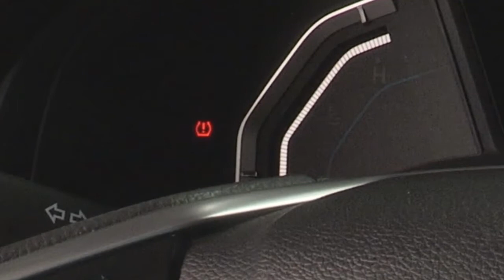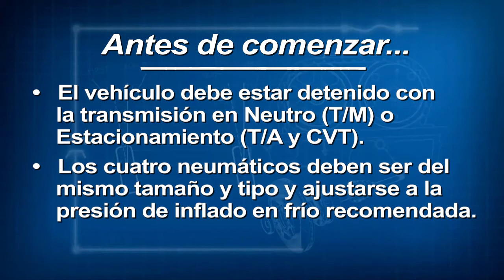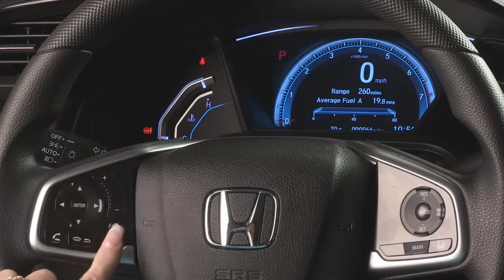Calibración de sistema de monitoreo de presión de neumáticos indirecto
Calibración de sistema de monitoreo de presión de neumáticos indirecto: Vehículos con visualización de audio